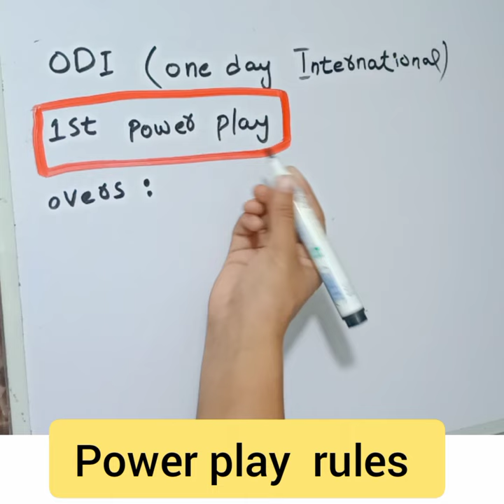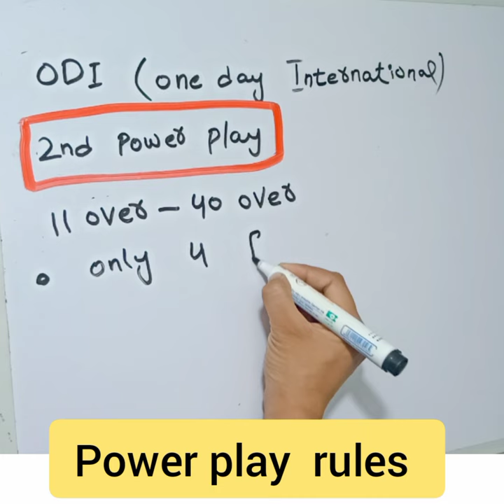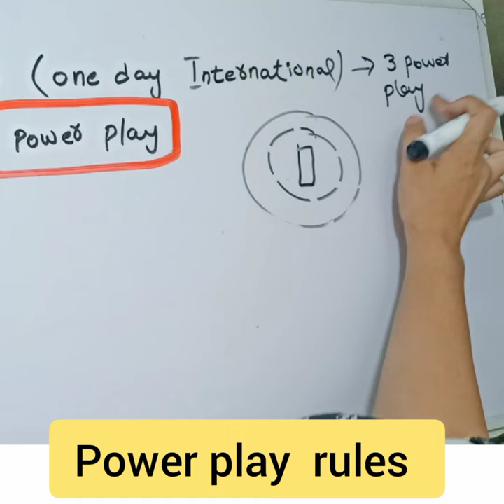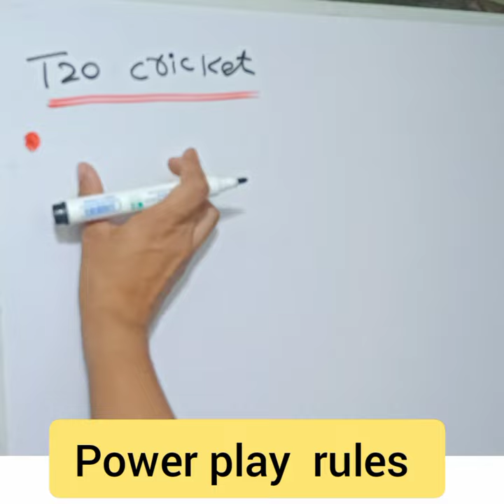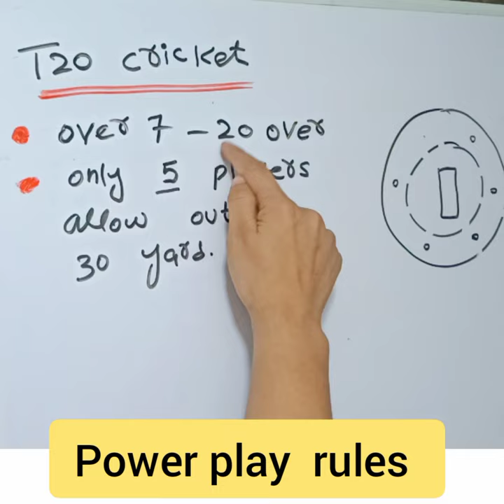Power play rules in cricket/ ODI, T20 and test match power play rule .